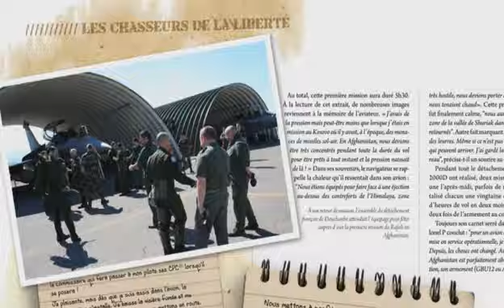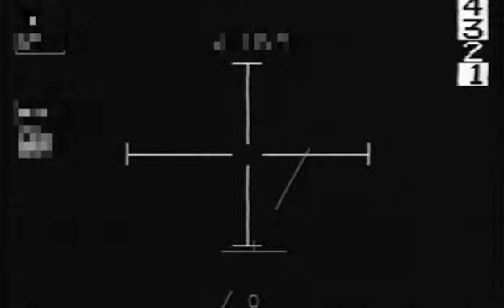Les chasseurs de la liberté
En octobre 2001, la France déploie ses avions de combat au-dessus du théâtre afghan. Depuis 10 ans, des Mirage IV P, des Mirage 2000D, des Mirage F1 et des Rafale ont réalisé des missions au profit de la coalition. Stationnés au Moyen-Orient , de 2001 à 2002, puis au Kirghizistan, de 2002 à 2005, et enfin au Tadjikistan,  de, 2005 à 2007, les aviateurs sont depuis octobre 2007 déployés sur la base militaire américaine de Kandahar, dans le sud de l'Afghanistan en plein coeur du conflit.